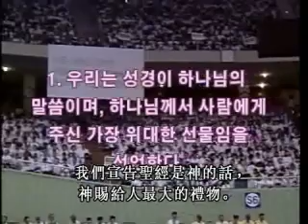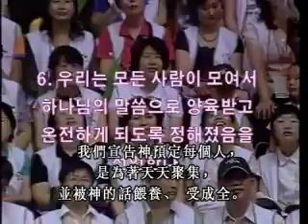07韓國第一屆恢復到聖經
韓國第一屆恢復到聖經04